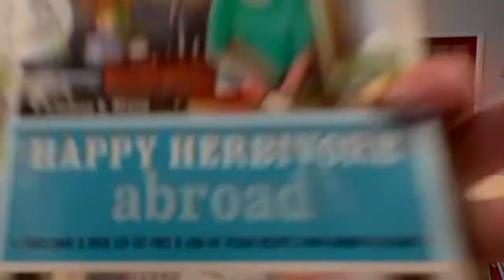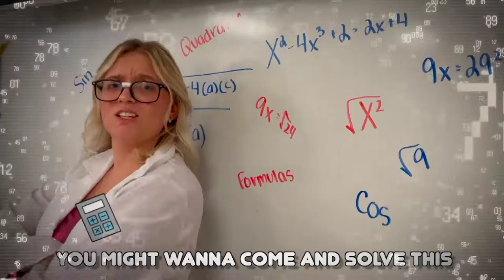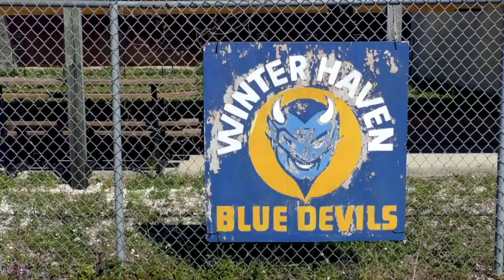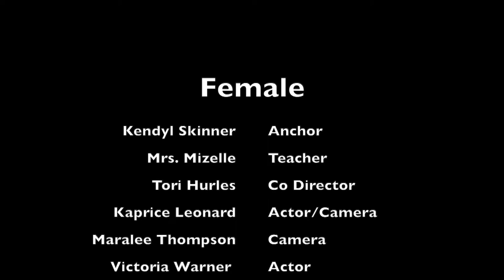05 Winter Haven Senior Kendyl Skinner